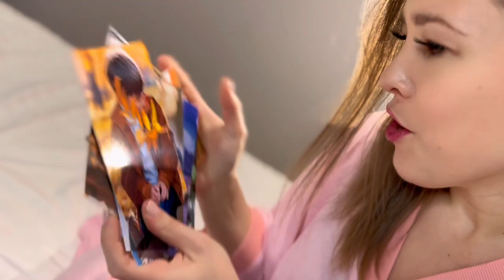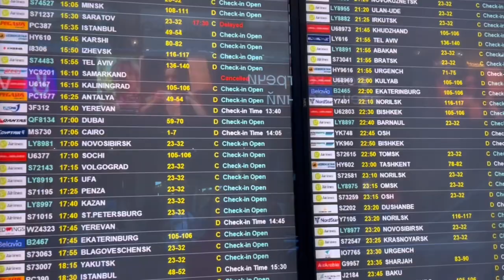Маргарита Тимошенко - «Единственный мой друг»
Маргарита Тимошенко (Ритесса) - Ведущая + Скрипачка + Вокалистка!!
Училась у круууутых ведущих! Знаю все инструкции и фишки, которые Точно работают. Так же знаю, чего делать НЕ надо!
Скрипка - Королева музыки! Со мной любое торжество становится Королевским!
Репертуар от классики до КиШа и Линдси Стирлинг.
Куча только положительных эмоций и незабываемая атмосфера гарантирована!